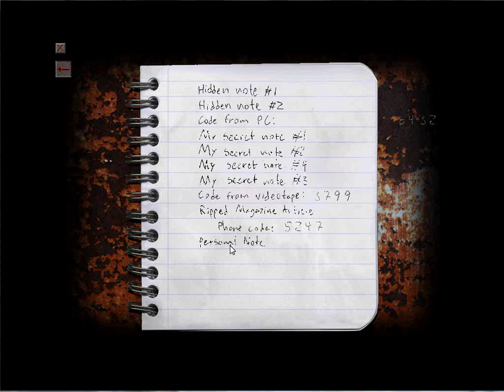Bertha's back! CoF LP II part 6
My second LP for Cry of fear